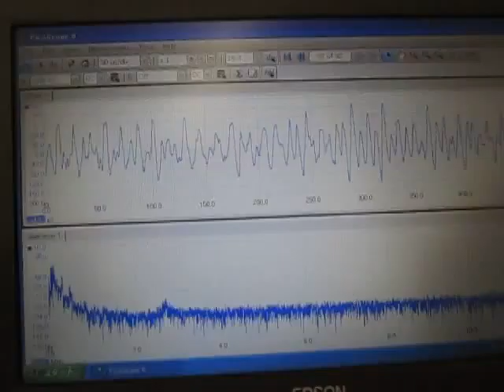超音波伝搬状態の測定解析（超音波テスター） ultrasonic-labo